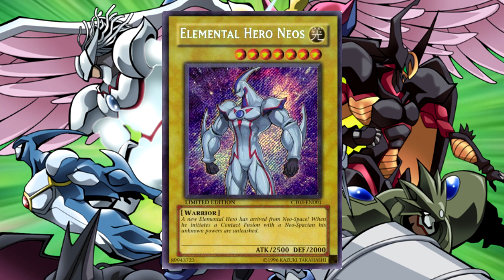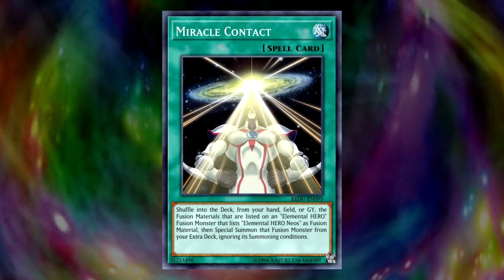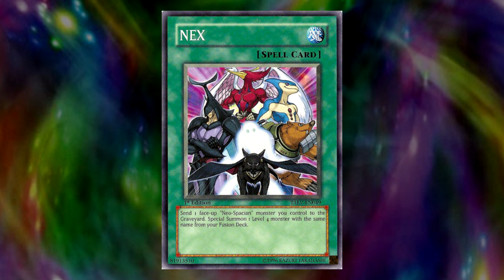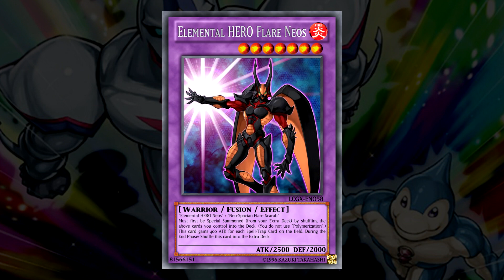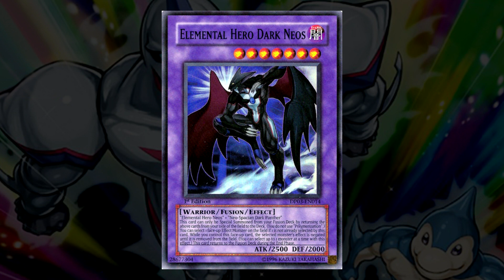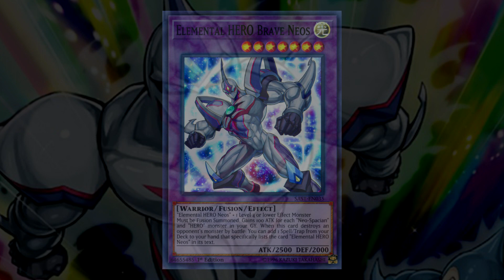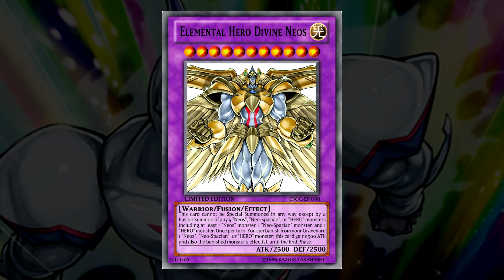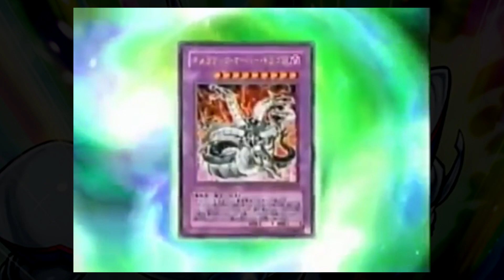FUSÕES DO ELEMENTAL HERO NEOS | Yu-Gi-Oh! Especial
Todas as fusões do Elemental HERO Neos